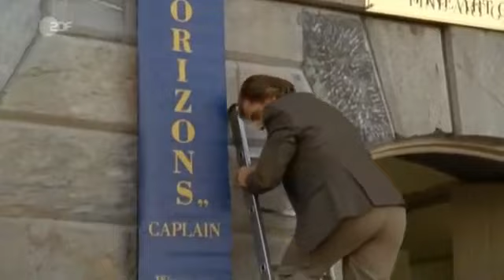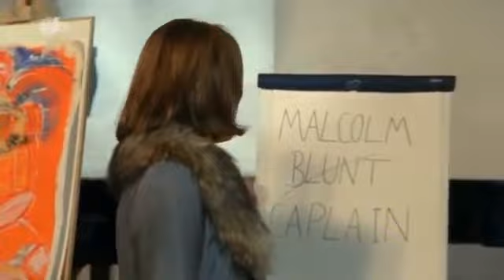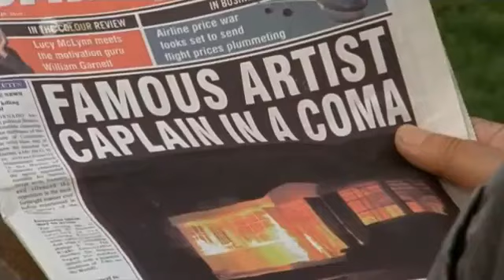25 Amor al horizonte